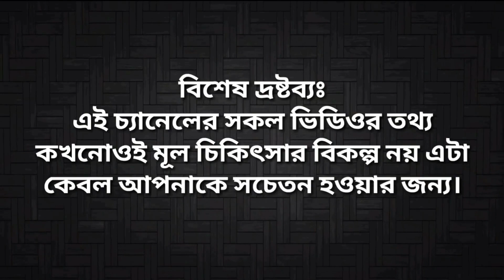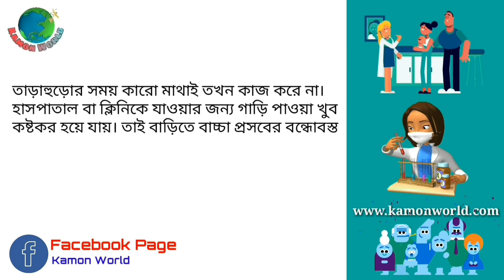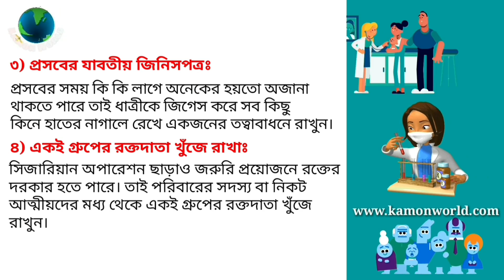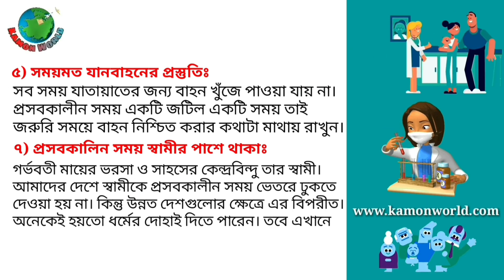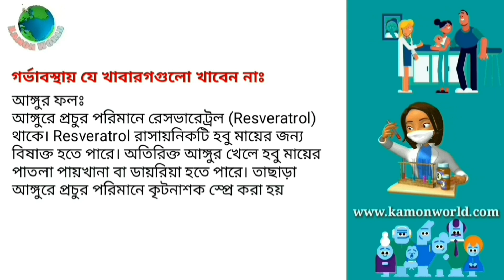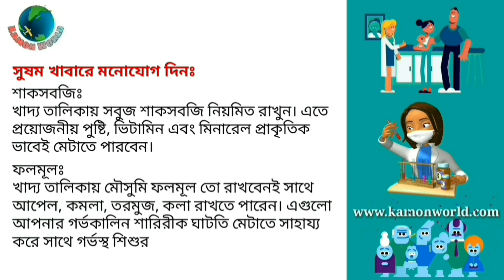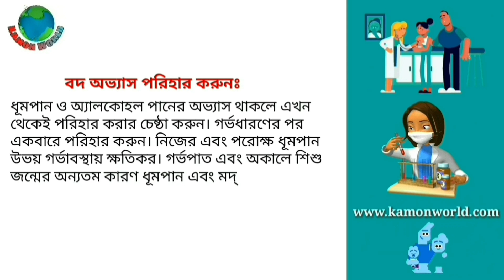৩৯ তম সপ্তাহের সবকিছু | সপ্তাহ অনুযায়ী গর্ভাবস্থা || Pregnancy week by week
gorvokalin sohobas
gorvabosthay kostokathinno
gorvokalin sohobas
gorvabosthay kostokathinno